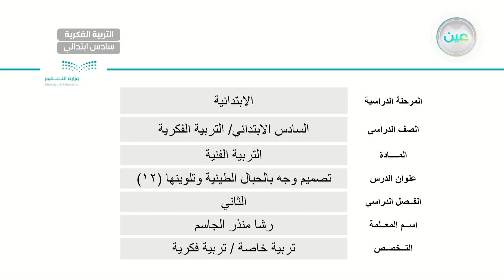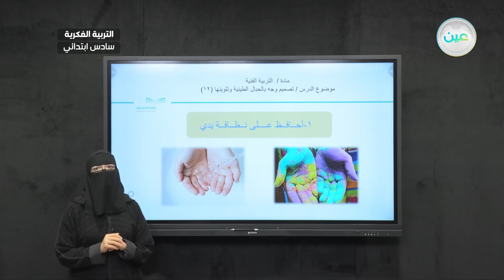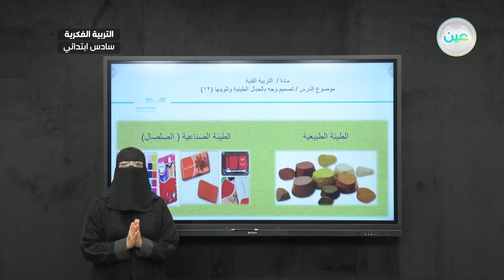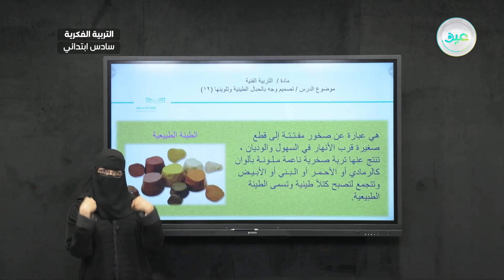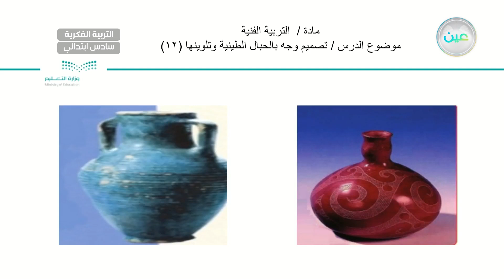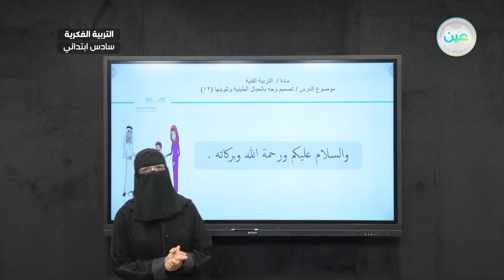تصميم وجه بالحبال الطينية وتلوينها (12) - تربية فنية - سادس ابتدائي فكري 6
الحصة 24- الأحد - الأسبوع الثامن - سادس ابتدائي فكري 6